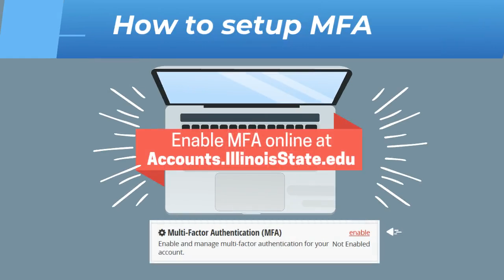Illinois State University - What is Multi-Factor Authentication and How Do I Set It Up?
This video will explain what multi-factor authentication is and how you can set it up to protect your ISU Office365 account from unwanted users! Set up multi-factor authentication today to get the best security measures for your account!